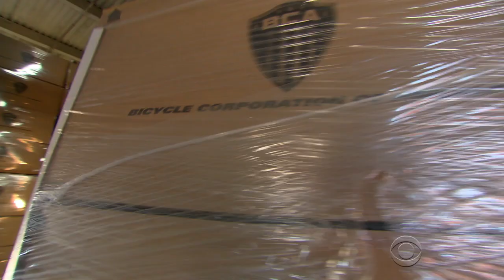Factory moves from China to U.S. with help from robot workforce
Automation has contributed to the declining U.S. manufacturing workforce. But as Mark Strassmann reports, now technology may help factories move back to the U.S.